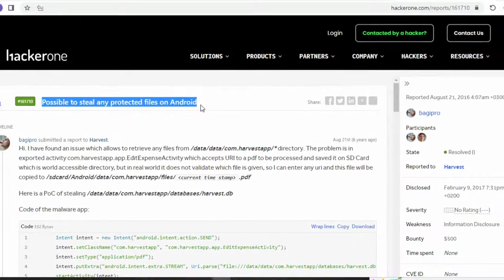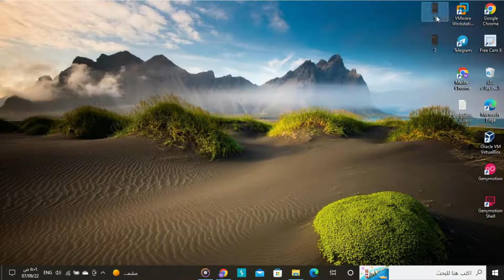34# Possible to Steal any Protected Files on Android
Bug Bounty Android Hacking Courses